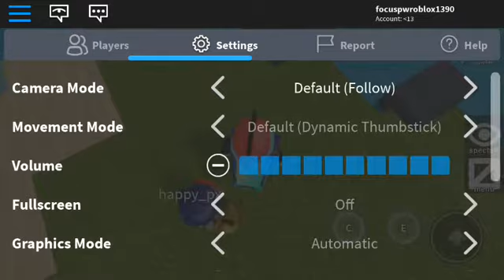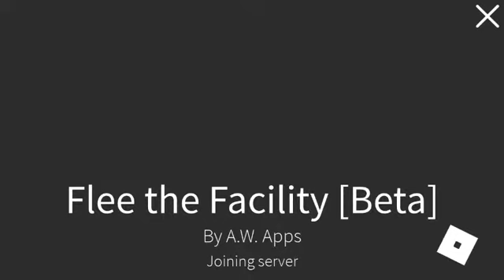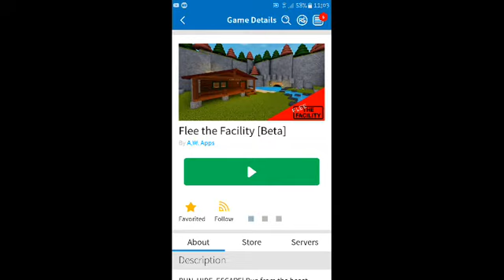ปัญหาของนักแคสเกมที่แคสเกมที่ใช้เน็ต